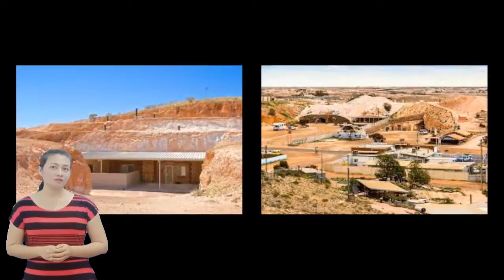Coober Pedy : cuộc sống khó tin tại THẾ GIỚI NGẦM nằm sâu dưới lòng đất